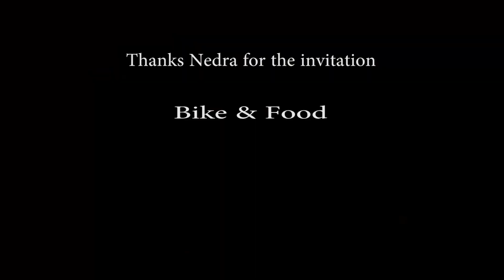Bike & Food 20 : نادرة استدعاتنا على لبلابي دياري